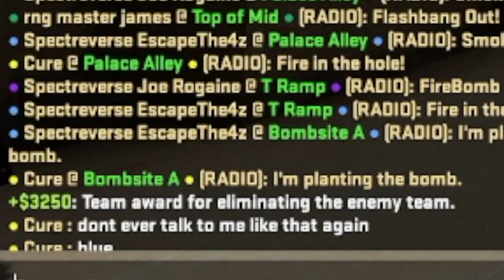Trash Teammates of CSGO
Thumbnail made by Whats Sarcasm -

Whats going on Guys its Escape here and today we are gonna showcase some of the worst teammates in CS:GO! Hope you guys enjoy!